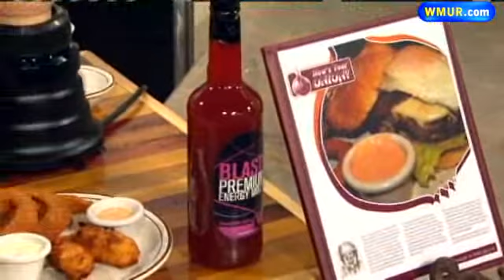Peach Smoothie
Marc-Damian Hartley of How's Your Onion shows how to make a peach smoothie with bananas and orange juice.